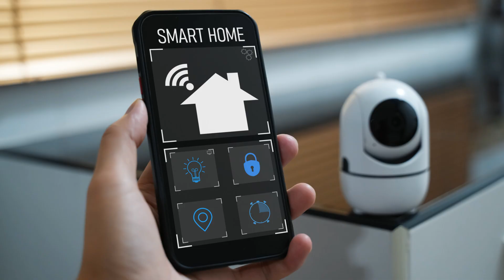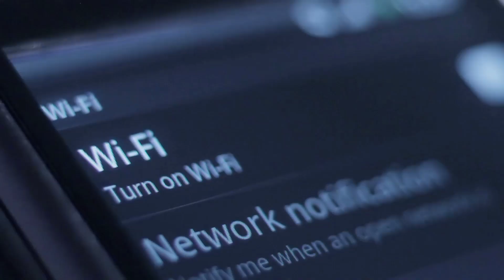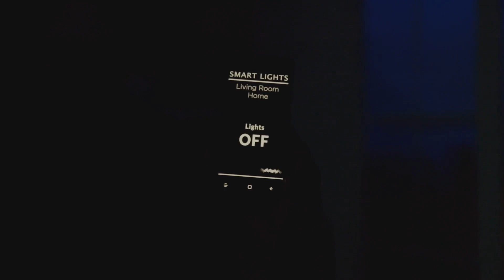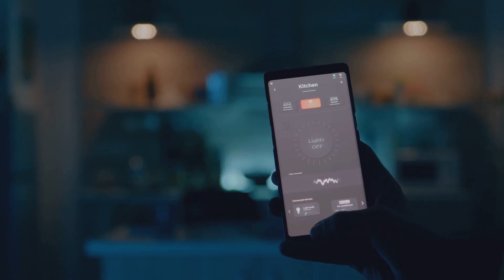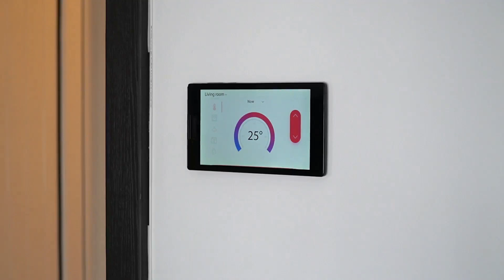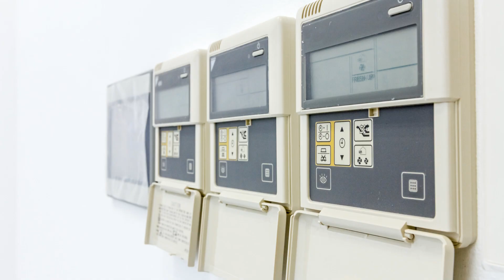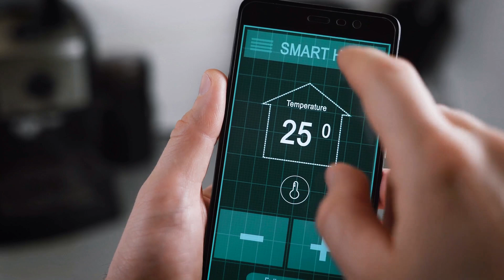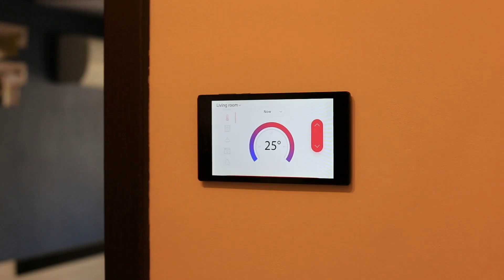Top 10 Must Have Tech Gadgets for Smart Home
Smart home technology has evolved rapidly, offering a wide range of gadgets designed to enhance convenience, security, energy efficiency, and overall comfort. Here's a brief overview of various tech gadgets for a smart home:
1. Smart Thermostats:
Devices like Nest or Eco-bee allow you to control your home's heating and cooling remotely. They often learn your preferences and adjust the temperature automatically.

2. Smart Lighting:
Bulbs such as Philips Hue or LIFX can be controlled via smartphone apps, allowing you to customize colors, brightness, and set schedules. Some can even sync with music or change colors based on the time of day.

3. Smart Speakers:
Devices like Amazon Echo and Google Home act as central hubs for voice-activated control of various smart devices. They can answer questions, play music, and integrate with other smart home gadgets.

4. Smart Locks:
Replace traditional locks with smart locks from companies like August or Schlep. These locks can be controlled remotely, grant access to specific individuals, and provide notifications of entry.

5. Smart Cameras and Doorbells:
Security cameras and doorbell cameras, such as Ring or Nest Cam, offer remote monitoring of your home. Some have built-in motion detectors and can send alerts to your phone.

6. Smart Plugs:
Devices like TP-Link Kasa or Wemo allow you to turn traditional appliances into smart devices. You can control them remotely, set schedules, and monitor energy usage.

7. Smart Sensors:
Sensors for doors, windows, and motion (e.g., Samsung SmartThings) provide security alerts and automate actions based on movement or changes in the environment.

8. Smart Blinds and Curtains:
Motorized blinds from companies like Somfy or Lutron can be controlled remotely or set on schedules. Some models can even adjust based on the time of day or weather conditions.

9. Smart Appliances:
Many home appliances, such as refrigerators, ovens, and washing machines, now come with smart features. They can be controlled remotely, offer energy-saving modes, and provide notifications.

10. Smart Sprinkler Systems:
Devices like Rachio or Orbit B-Hyve enable you to control your irrigation system through your smartphone. They can adjust watering schedules based on weather forecasts and soil conditions.

11. Smart Smoke and Carbon Monoxide Detectors:
Products like Nest Protect provide real-time alerts on your phone in case of emergencies, and some can even differentiate between types of smoke.

12. Smart Mirrors and Displays:
Mirrors with integrated displays (e.g., Mirror or Smartmi) can show information like weather, news, or fitness data while functioning as traditional mirrors.

The smart home market continues to expand, with new gadgets and integrations emerging regularly. These devices can be interconnected through common platforms like Amazon Alexa, Google Assistant, or Apple HomeKit to create a seamless and integrated smart home experience.